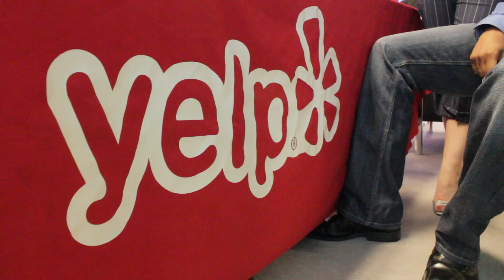Inspire Me - Jason Garden - Yelp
Meet Jason Garden of Yelp!

Welcome to the Inspire Me Project - TheInspireMeProject.com

We invaded BizBash Chicago Expo at the Merchandise Mart and assembled video testimonials of the most cutting-edge businesses and passionate professionals to inspire the world, and we need your help!

Find out more at TheInspireMeProject.com

Inspired by Flipeleven Creative and MKELive.com.
Special thanks to Amerisign!

TheInspireMeProject.com